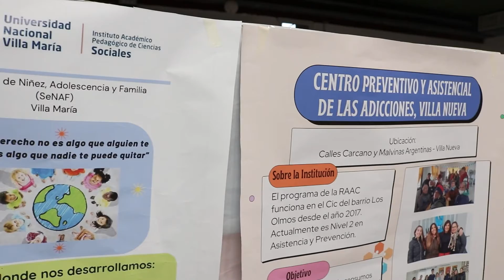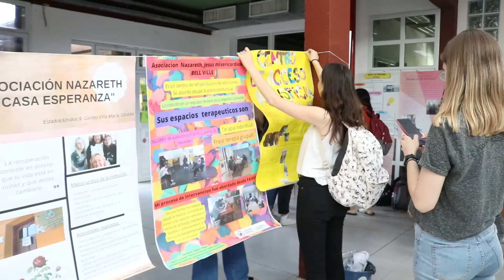Plenario de Trabajo Social | Cierre de Prácticas Pre Profesionales | Centro de Vinculación y Tutores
Organizado desde la carrera de Trabaja Social, dependiente del Instituto Académico Pedagógico de Ciencias Sociales de la UNVM, contó con la participación de estudiantes de primero a quinto año, docentes, tutores institucionales , autoridades y público en general.
Se desarrolló con el objetivo de socializar y comunicar los procesos de las prácticas Pre-Profesionales para reflexionar sobre los mismos, promover el fin de un proceso, compartir lo realizado y aprendido durante el cursado.